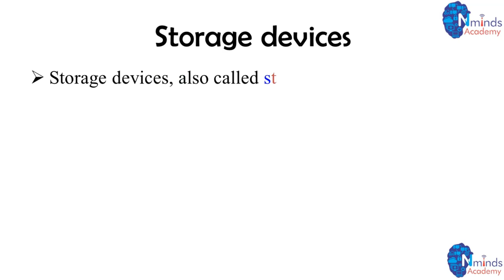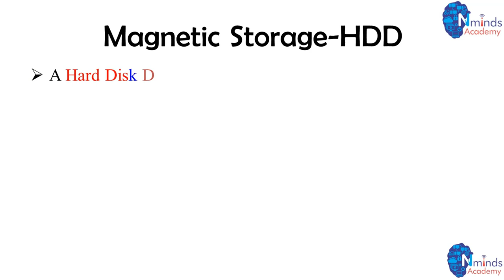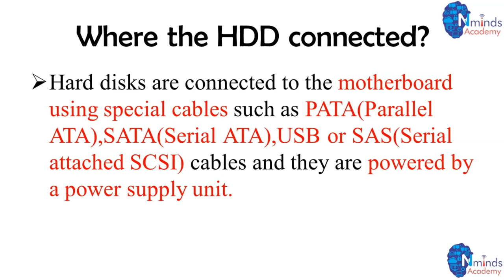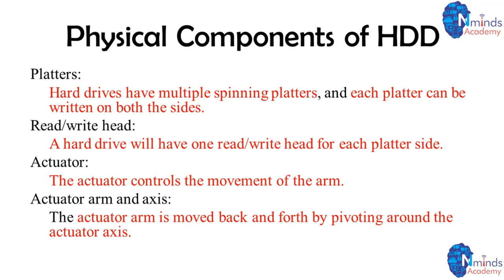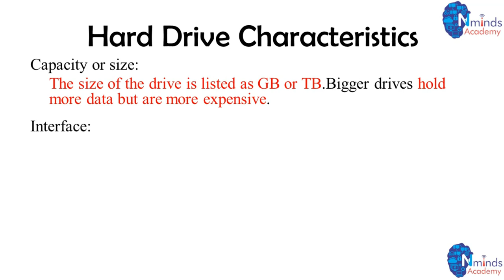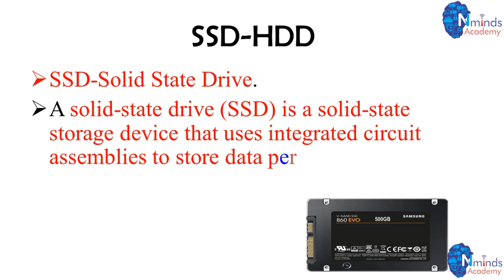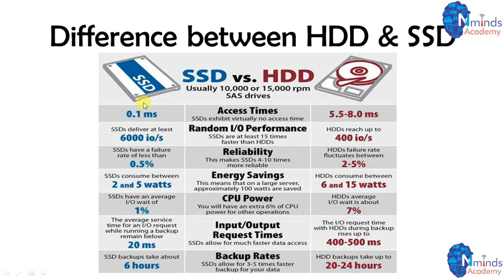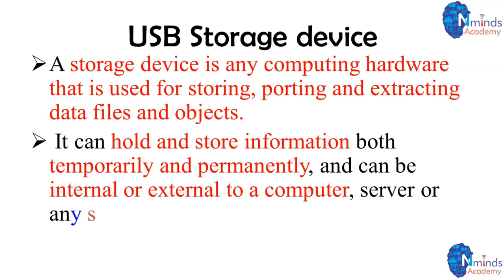7.Storage Devices for computer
What is Hardware in Tamil?

In this tutorial,you will learn about what is hardware and how does computer hardware work?
In this tutorial I explained what are the storage devices using in computer.